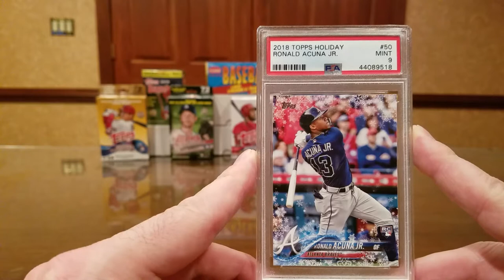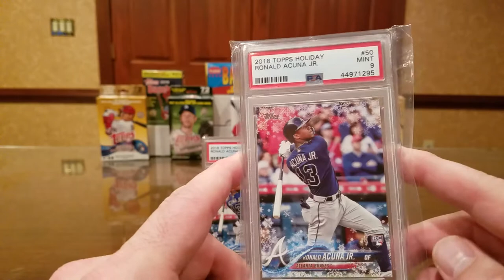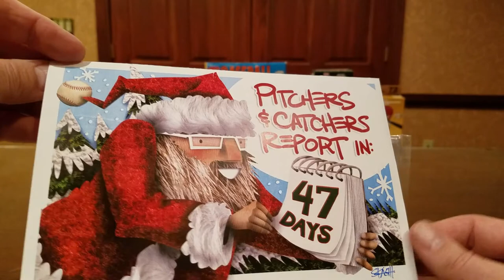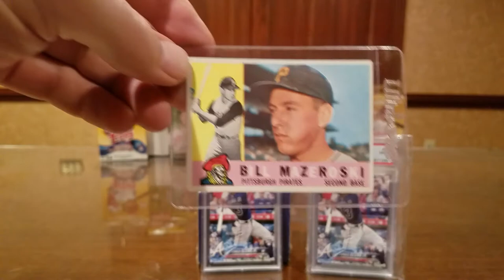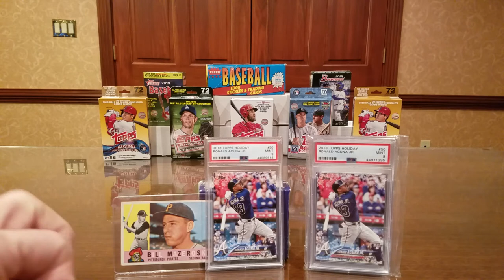Mail Day! Reindeer Studios! 2 PSA Slabs!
In today's video, we look at the mail we received this week, including two slabs from PSA (each graded 9) and a great Christmas card from Scott at Reindeer Studios!

Scott does a superb job with his channel.  Check him out if you haven't already done so by clicking